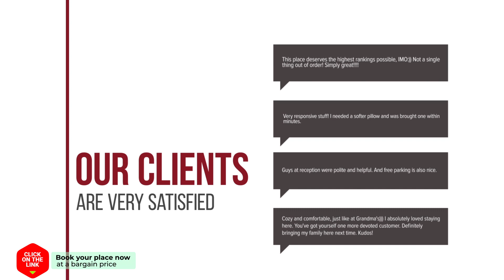casa tenia hotel review | Hotels in Ayios Andreas | Greek Hotels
casa tenia hotel video review. Hotels in Ayios Andreas, greek 3 stars hotels.